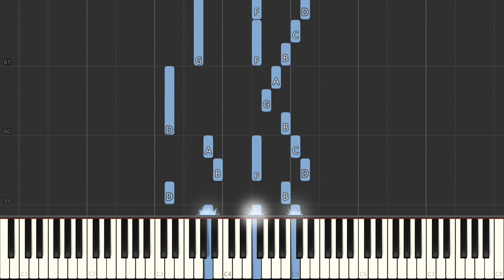That's Amore (That's Love) - Dean Martin - Easy Piano Tutorial